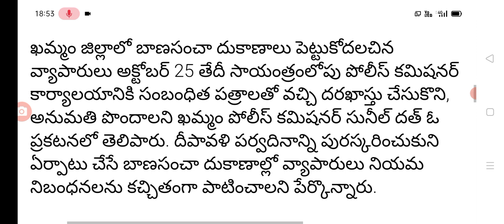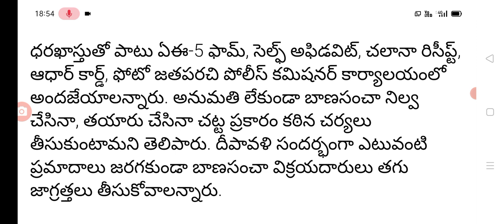దీపావళి పండగ పై ప్రజలకు కీలక ప్రకటన telangana police department Big alert on dhipavali festival.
Hello everyone today update is TS police department Big alert on dhipavali festival.@sarlcreations